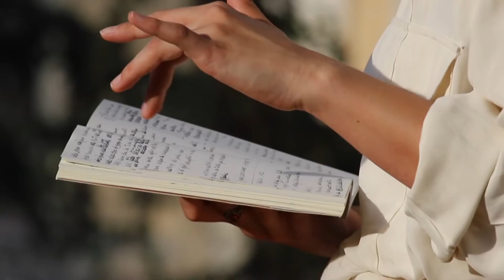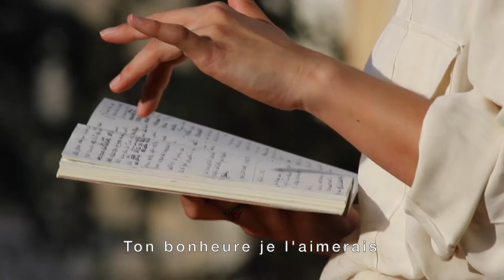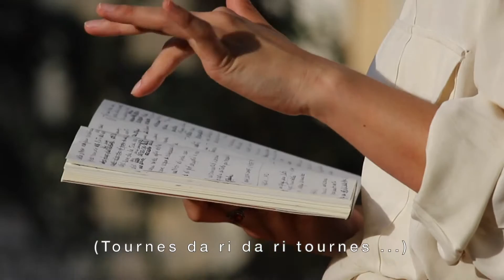La Côl - Ce que j'aimerais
[Desolée: j'ai mal écrit "bonheur" dans la vidéo ayayay! La maladroite...]

/Dans un parc à Côme j'ai retrouvé certains mots perdus.
Grâce à l'œil sensible de Francesco, on est réussi à créer une petite magie simple et poétique ;)
/In un parco a Como ho trovato alcune parole perdute.
Grazie all'occhio sensibile di Francesco siamo riusciti a creare una piccola magia semplice e poetica ;)
/In a green park in Como I found some lost words.
Thanks to the sensitive eye of Francesco, we were able to create a simple and rather poetic magic!

Enjoy and. dance a short valzer!!

(such un incredible human being & artist)

Editing By Federica Col
Video credit rights - Francesco Gianatti

Linksss

Lyrics.Testo.Paroles.

Si je mange tes chagrins,
Si je caresse tes blessures,
Je pourrais te réjouir
Sans plus d'hiver ni souvenirs.
Avec du jus et du soleil,
Notre présence c'est juste..

Ce que j'aimerais,
Ton bonheur je l’aimerais,
Ton sourire je le voudrais,
Ta pensée je l'écouterais...

Tournes da ri ra ri tournes da ri ra ri x6

Quand t'en silence je te regarde,
Une œuvre d’art
N'est-ce jamais comme ça!
T'es douce d'été,
T'es une belle journée,
Sans les nuages
Un chant de liberté.
Une... crème fraîche
Que je mange
Sur cette herbe
Ou dans mes rêves,
Ce que j’aimerais...

Ouvre tes yeux
Ce que j'aimerai,
Écoute ton cœur
Il n'y plus la douleur si tu chantes...

Tournes da ri ra ri tourne da ri ra ri x6

Mmmmh mmmmh...